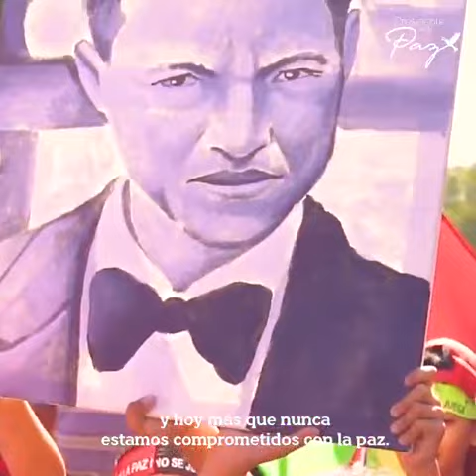Nicaragua es un pueblo amante de la Paz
Video de Todos Con Daniel
Nicaragua